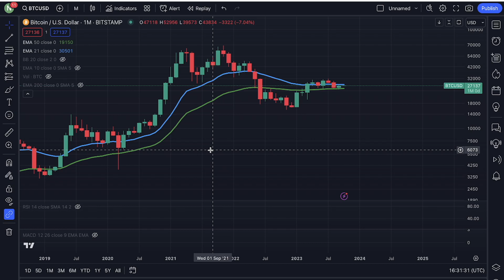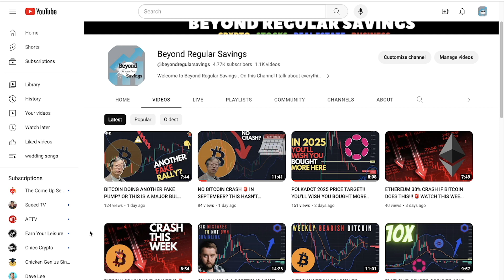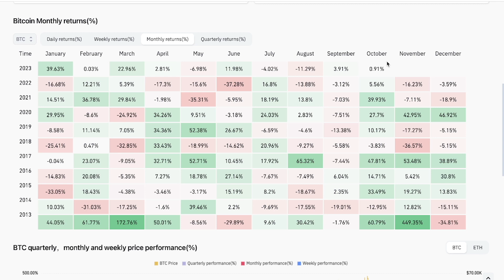BITCOIN DID THIS FIRST TIME SINCE 2016 🚨 WHAT IT MEANS MOVING FORWARD